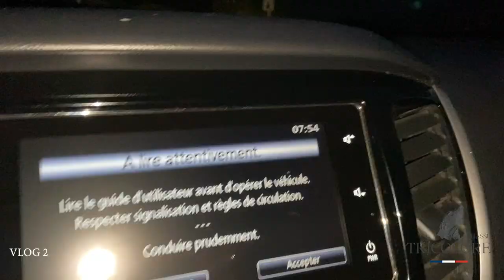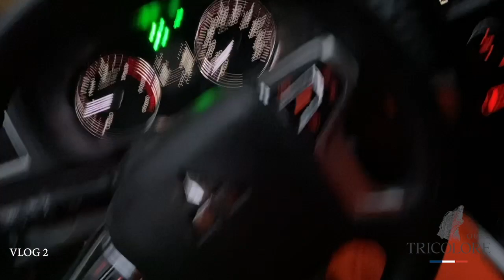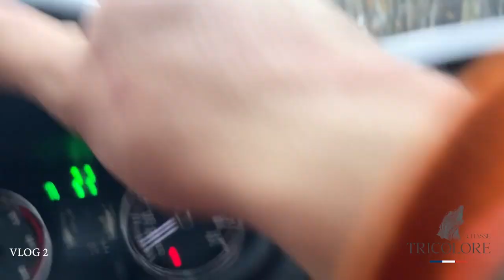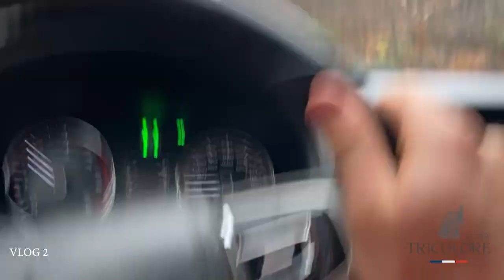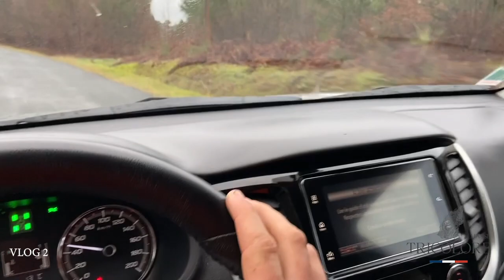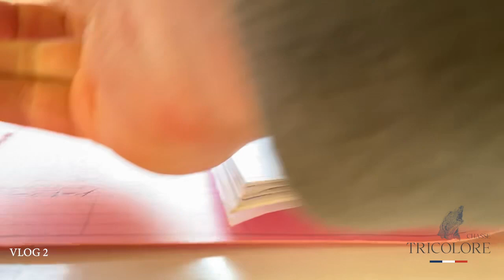VLOG 2 - La chasse des bons vivants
Adiou à tous !
Chose promise, chose due ! Le week-end manquera un peu d'action , mais la saison est encore longue...! Le prochain vlog sortira ce vendredi.
Régalez-vous,

La bise au chien 🇫🇷